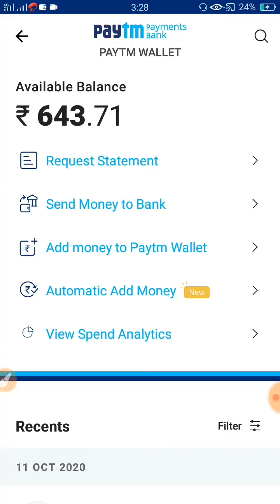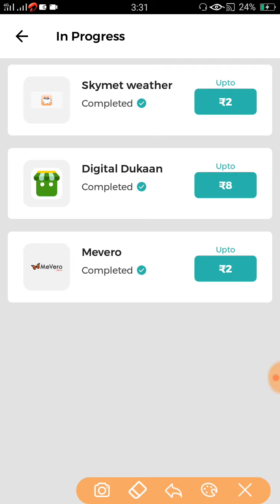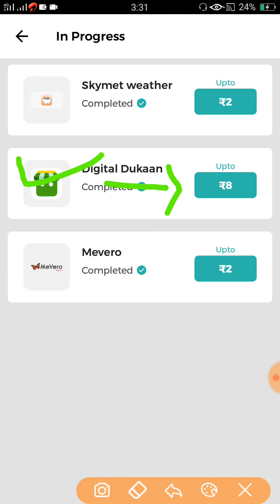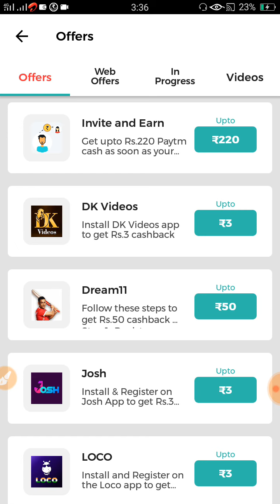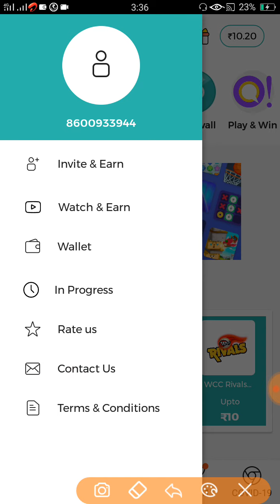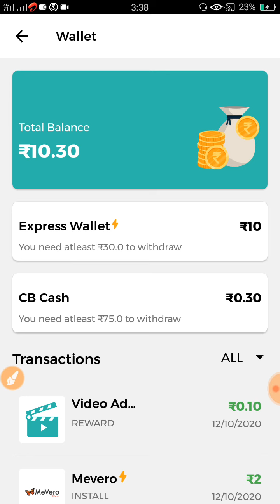MINIMUM REDEEM 10 ₹ INSTANT PAYTM || NEW BEST EARNING APP 2020 || CASHBUDDY APP